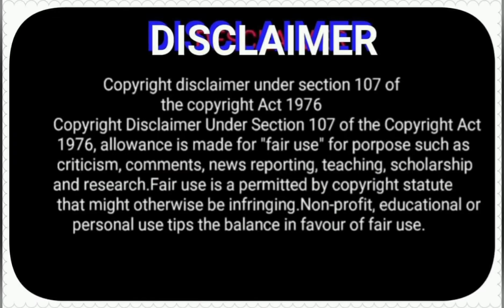WaterchestnutCake HowToMakeWaterChestnutCake SimpleWay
This video is my own version simple way how to cook waterchestnut cake.